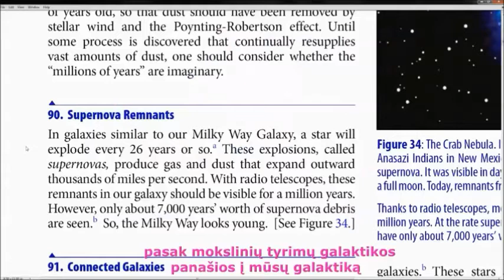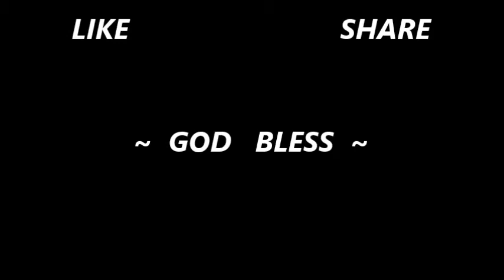Supernova : Proof of Young Earth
# of Supernova refutes Evolution & billions of years universe but confirms young Earth.